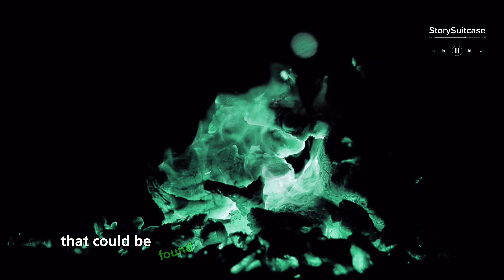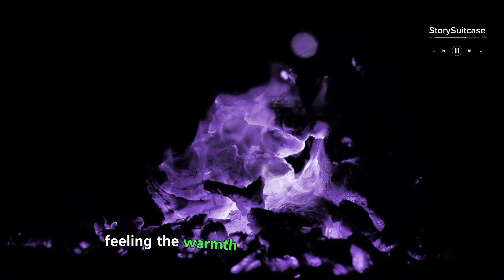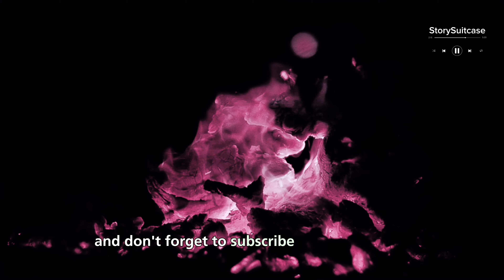Mark and Judith's Inspiring Journey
Join Mark and Judith on an unforgettable adventure through the stunning landscapes of Banff National Park. From breathtaking hikes to tranquil lakeside moments, witness their journey of love and exploration in this travel vlog. Don't miss out on the beauty and inspiration this Canadian wilderness offers!